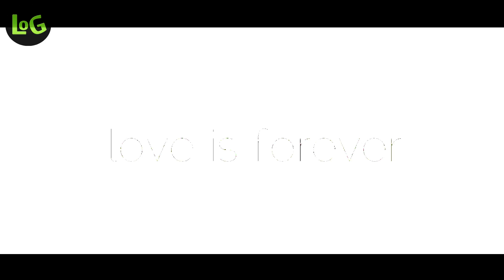This Is Forever (Complete) ~ Lives Of Games ~ LOG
~~~ CANALES AMIGOS RECOMENDADOS ~~~

~~~ GAMEPLAYS ~~~

OTRAS SECCIONES